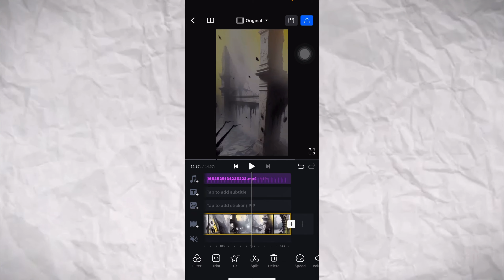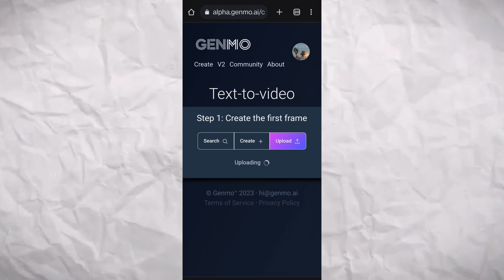🤯 The RIGHT Way to Create To AI Animations | Deforum stable diffusion Tutorial ( Go Viral )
AI stable diffusion is an innovative technique that utilizes artificial intelligence algorithms to stabilize and enhance your reels on Instagram. In this video, we'll explore the power of AI stable diffusion and how it can take your reels to the next level.

We'll begin by explaining the concept of stable diffusion and how it works. This cutting-edge technology uses AI algorithms to analyze and stabilize shaky footage, resulting in smoother and more professional-looking videos. Whether you're capturing action-packed moments or recording in challenging conditions, AI stable diffusion can significantly improve the quality of your reels.

Throughout the video, we'll showcase before-and-after examples, highlighting the transformational effects of AI stable diffusion on various types of reels. You'll witness how this technique can bring out the details, reduce blurriness, and enhance overall visual appeal.

Moreover, we'll discuss the different tools and software available that incorporate AI stable diffusion, ensuring you have a comprehensive understanding of the options at your disposal. We'll also provide step-by-step tutorials on how to apply AI stable diffusion to your own reels using popular video editing applications.

Whether you're a content creator, a social media enthusiast, or simply someone looking to elevate your Instagram reels, this video will equip you with the knowledge and skills to make the most of AI stable diffusion. Join us as we explore this exciting technology and witness the remarkable transformation it can bring to your videos.

MY GADGETS :

Main camera
cannon 85mm
cannon 50mm
boya bym1 mic
digitek ring light
RBG light

Email - beniwalankit270@gmail. com